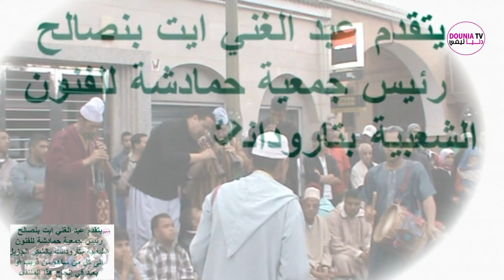العودة الى النبش في الذاكرة الحمدوشية بتارودانت الشريط يضم اشخاصا غادرونا الى دار البقاء رحمهم الله